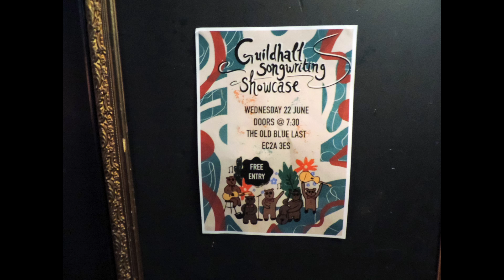BRAVVN @ The Old Blue Last 22/06/22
The Old Blue Last - London
Wednesday 22nd June 2022